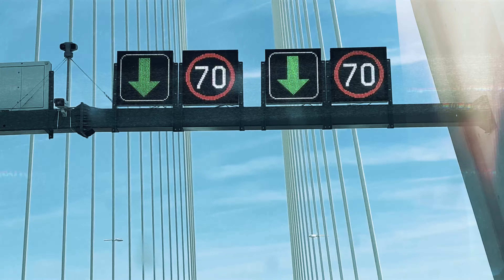Młody AZF - Mój Świat (prod. Flame)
Lyrics: Młody AZF ;
Video: Kwiato ;
Mix Master: Twardy ;
Studio: Grzegorz Zioła ;
Beat: Flame ;